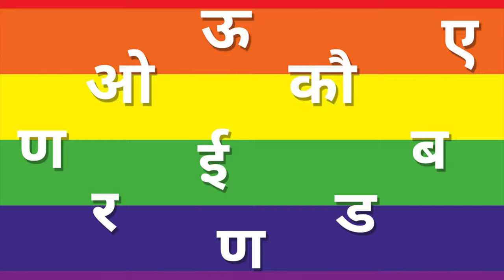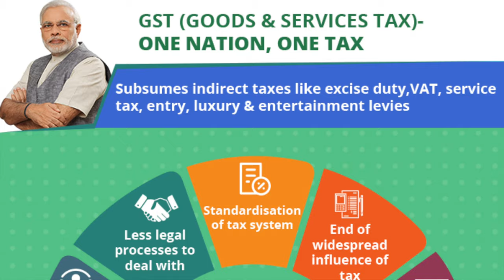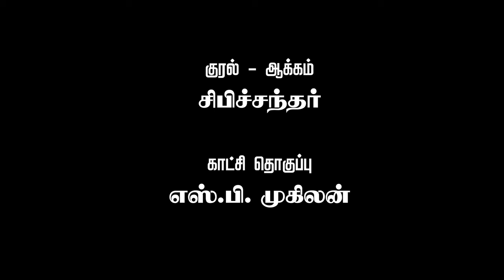வெல்லும் ஜனநாயகம் மாநாடு ஆவணப்படம் -VELLUM JANA NAYAGAM DOCUMETERY MOVIE - PART - 02 /THIRUMAVALAVAN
இது...
ஜனவரி 26 திருச்சிராப்பள்ளி சிறுகனூரில்...
விடுதலைச்சிறுத்தைகள் கட்சியின் வெல்லும் ஜனநாயகம்  மாநாட்டுக்காக அக்கட்சியின் இஸ்லாமிய ஜனநாயகப் பேரவையால் தயாரிக்கப்பட்ட ஒரு ஆவணப்படமாகும்.

குரல் - ஆக்கம்
சிபிச்சந்தர்
VOICE & DIRECTION
SIBICHANDER

காட்சித் தொகுப்பு
எஸ்.பி.முகிலன்
EDITING
S.P.MUKILAN

தயாரிப்பு
அ.ர.அப்துர் ரஹ்மான்
அ.முகமது சலீம்
மு.அஜ்மல்கான் (வழக்கறிஞர்)
PRODUCERS
A.R.ABDUR RAHMAN
A.MUHAMMED SALEEM
M.AJMALKHAN